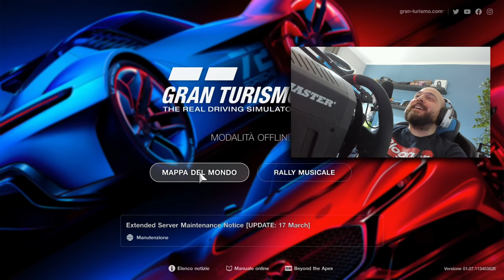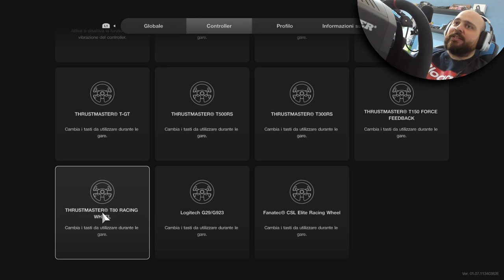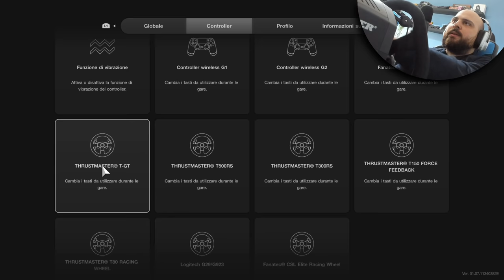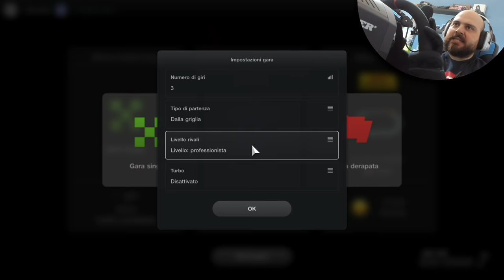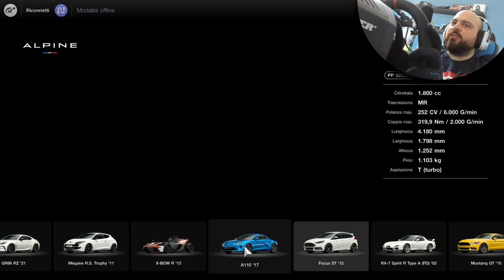GRAN TURISMO 7 con il VOLANTE!!!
► Drive Hub

La mia Attrezzatura:
Camera 1
Camera 2
Microfono Wireless
Microfono Camera
Scheda Audio / Interfaccia
Tastiera Wireless
Monitor Gaming
Monitor Secondario
Monitor 4K
Monitor Guida
Scheda di Acquisizione Giochi
Scheda di Acquisizione Camera
Case PC 1
Case PC 2
Scheda Video 1
Scheda Video 2
Alimentatore PC 1
Alimentatore PC 2
SSD nvme
Base Volante
Corona F1
Stand Monitor
Guanti Sparco
Asta Microfono
Led Ring Scrivania
Lampade RGB